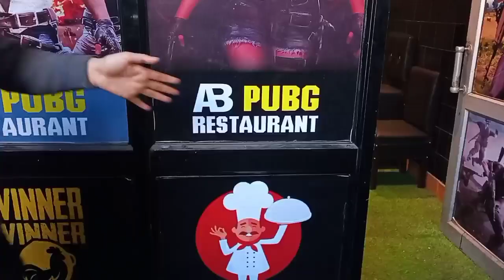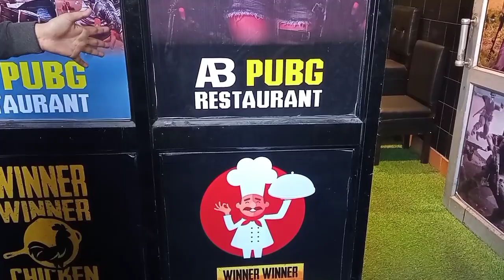PUBG game theme restaurant opens in Jammu